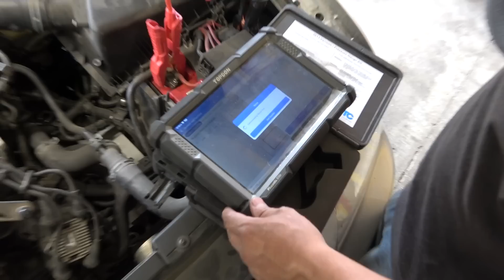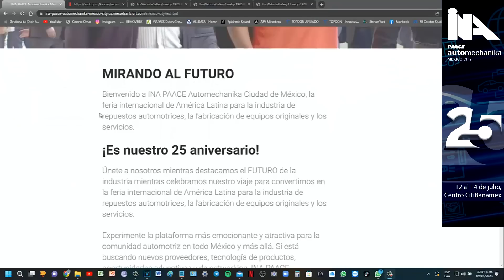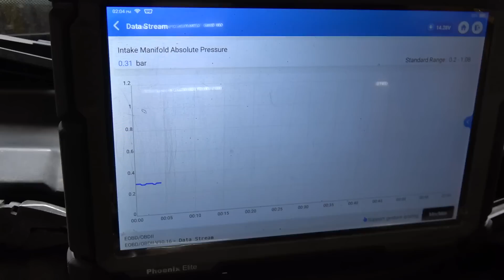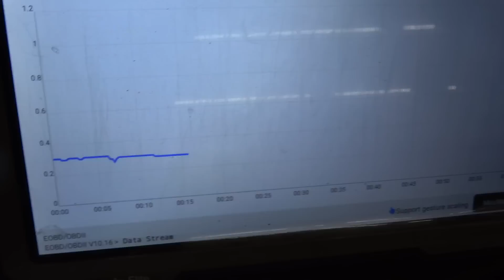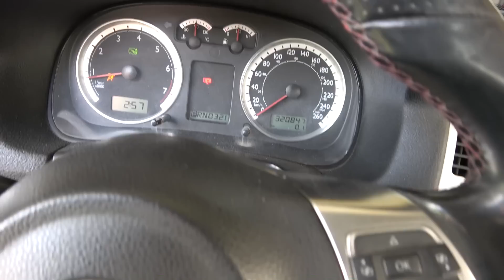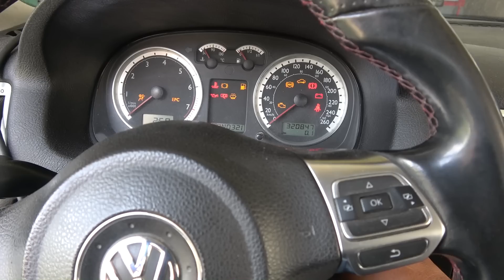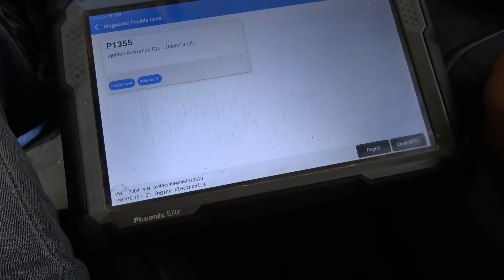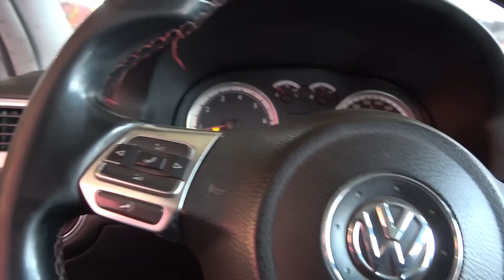LLEGÓ EN GRÚA POR QUE NO SUPIERON DAR CON LA FALLA | Omar VW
Los síntomas eran comprometedores, pero haciendo un buen diagnostico pudimos corregir el auto, que de buenas a primeras perdía potencia y se apagaba.
INA PAACE AUTOMECHANIKA 2023
Avenida del Conscripto 311, Lomas de Sotelo
11200 Miguel Hidalgo, CDMX
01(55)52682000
Únete a este canal para acceder a sus beneficios:
Agenda tu cita con Omar VW
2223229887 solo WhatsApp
Nos ubicamos en la colonia el Salvador en la ciudad de Puebla.
Negocios:
Si deseas apoyar al canal por que el contenido ha sido de tu agrado y sobre todo te ha sido útil, hazlo a este numero de cuenta
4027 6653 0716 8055 Banco Azteca